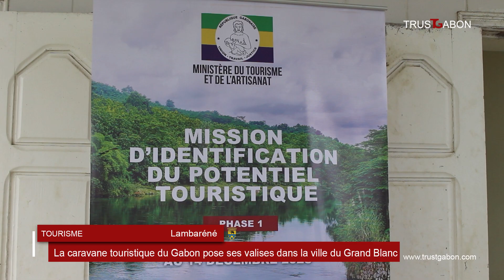La caravane touristique du Gabon pose ses valises dans la ville du Grand Blanc